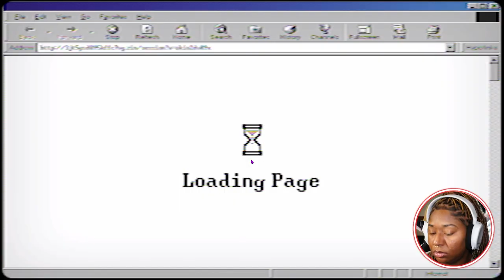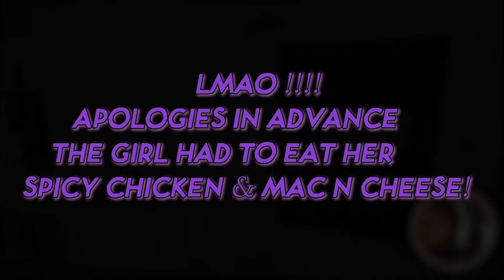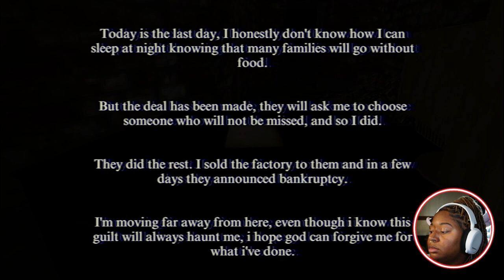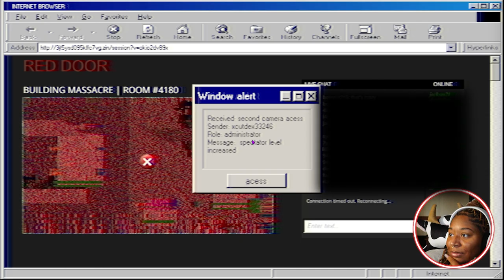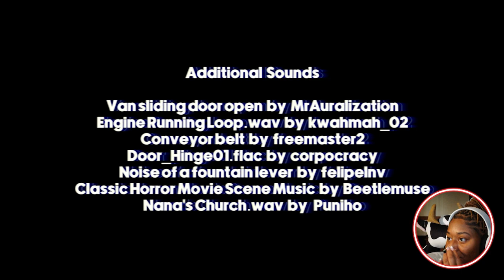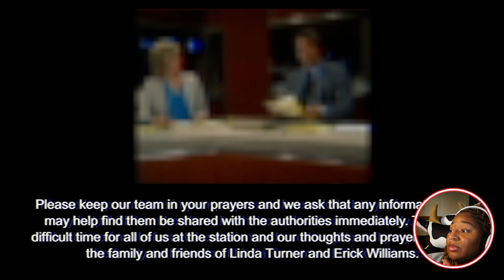IT WAS LINDAS FAULT LOL !!!! - CHANNEL 7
In Channel 7 we play as a news reporter uncovering the history about the towns abandoned factory.